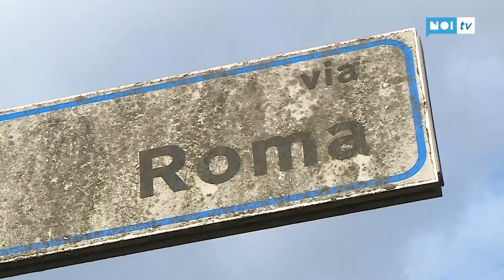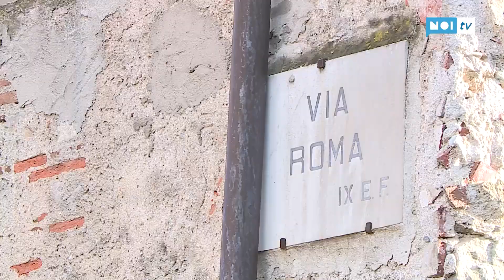Uccide la madre a coltellate: domani l'interrogatorio di garanzia in carcere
CAMAIORE - Si trova nel carcere di San Giorgio a Lucca con l'accusa di omicidio volontario Andriy Bochsan, il 29enne che nel pomeriggio di ieri, al termine di una lite familiare, ha ucciso in casa a Camaiore (Lucca) la madre Larisa Smolyak, 49 anni, dopo essere stato interrogato dai carabinieri di Viareggio e Lucca.